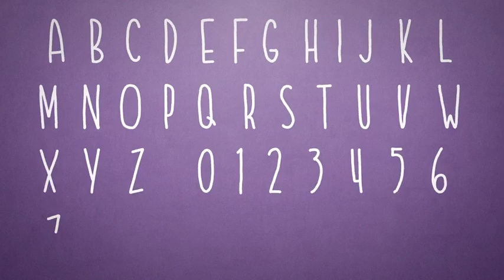Doodle Typeface Kit (After Effects Template)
Features:
- No Plug-ins Required! (Pseudo effect included with purchase)
- Easy to use Controls
- All Expressions Universalized (Use on any AE language)
- Fast Render
- Created in CS5
- 5 Textures Included